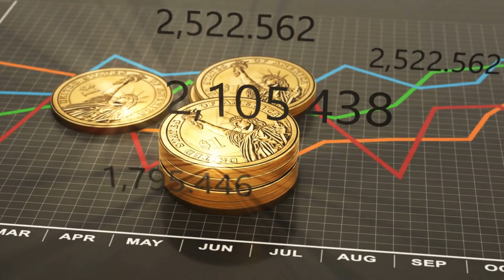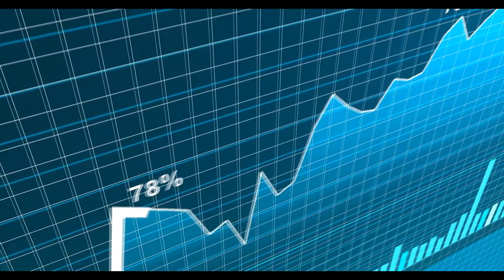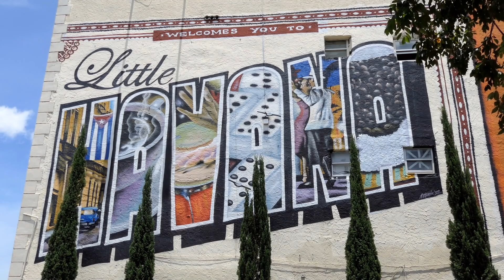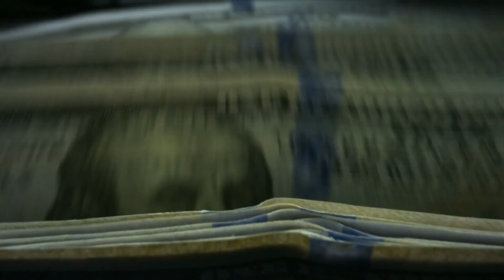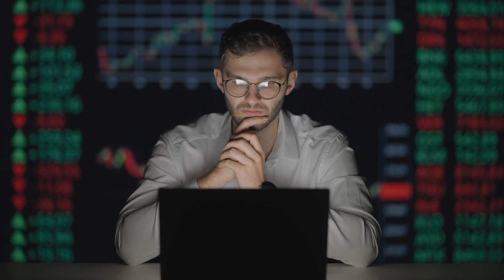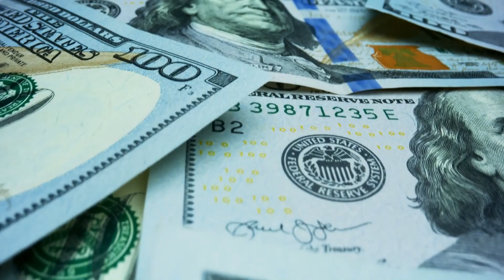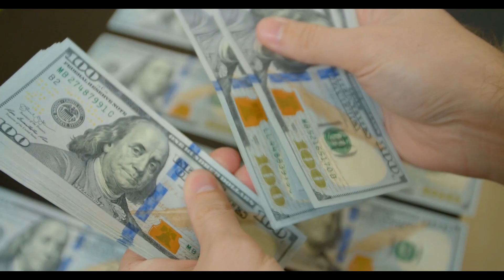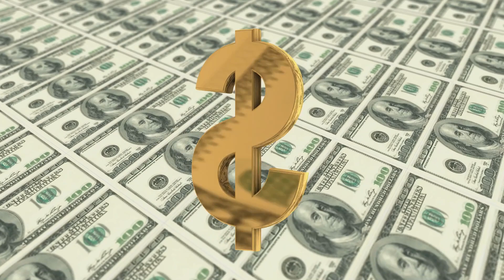¡La impactante verdad sobre la pobreza en Cuba! | Geopolítica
A continuación se muestra un video que proporciona un análisis detallado de la historia y el estado actual de la economía de Cuba. Desde sus orígenes como paraíso tropical y potencia económica, hasta los desafíos que enfrentó con la escasez de alimentos y el deterioro económico, se exploran los principales factores que influyeron en la trayectoria económica del país. Desde la colonización y la dominación corporativa hasta el impacto del gobierno comunista de Fidel Castro, el video brinda una mirada amplia y profunda a la compleja historia de la economía cubana.

Software utilizado en la producción de este video:

StoryBlocks
listaart.io

Nota: todos los cortes y escenas de este video se realizaron bajo una licencia de storyblocks, por lo que no encaja como contenido reutilizado.

Fuentes:
Usamos el canal de statista como base para la producción de este video, mira su canal 👇

UN POCO SOBRE NOSOTROS:

El canal "Olhar Geopolítico" es una plataforma dedicada al estudio de la geopolítica y sus relaciones con el mercado financiero, las inversiones, el capital financiero, la riqueza y la economía. La geopolítica es un área interdisciplinar que estudia las relaciones entre los poderes políticos, sociales y económicos a escala global, y el impacto de estas relaciones en el mundo en el que vivimos. Aquí traemos videos con un poco de historia y factores que influyeron en el crecimiento de las naciones.

En "Perspectiva geopolítica", creemos que comprender las fuerzas geopolíticas es crucial para cualquier persona que desee tener éxito en los mercados financieros y en las inversiones. El capital financiero, la riqueza y la economía son inseparables de la política y la geopolítica. Por ello, es importante conocer las tendencias y desafíos que las fuerzas geopolíticas imponen al mercado financiero y las inversiones.

Nuestro canal ofrece análisis y perspectivas sobre los principales eventos geopolíticos que impactan el mercado financiero y las inversiones. Abordamos temas como la política internacional, el comercio global, los temas energéticos, las tensiones geopolíticas, la economía de los países y la historia económica de las naciones, entre otros